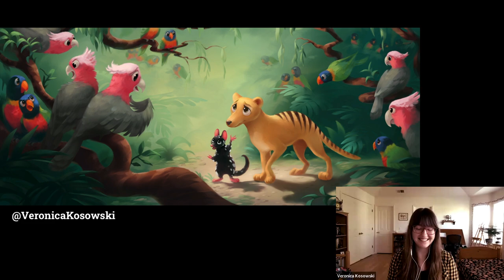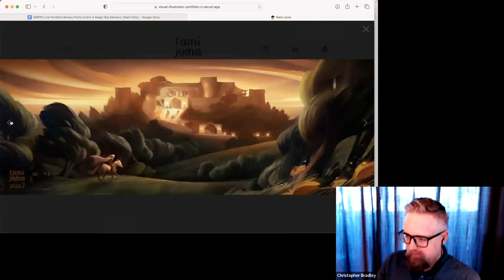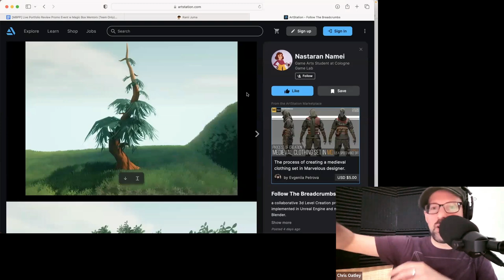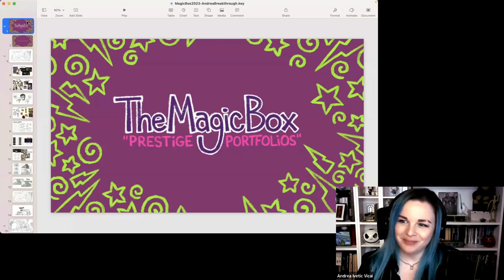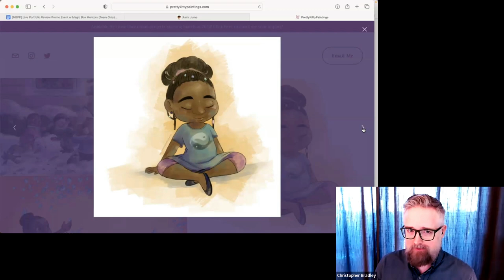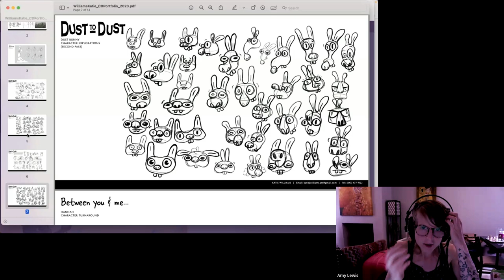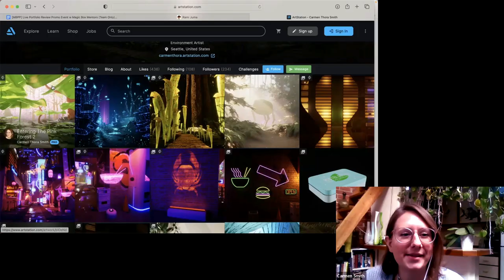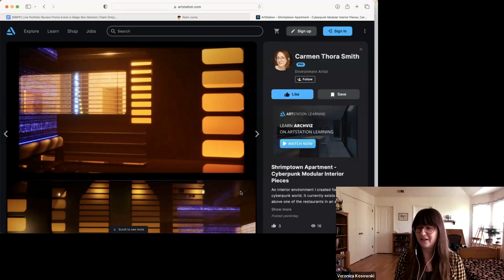Portfolio Reviews: Visual Development, Concept Art and Illustration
Amy Lewis (animation art director), Chris Bradley (theme parks concept artist) and Veronica Kosowski (artistic lead) and Chris Oatley (academy director) review great visual development, concept art and illustration portfolios.

If you would benefit from weekly, personalized guidance like this, you can join our new course at MagicBoxAcademy.com

00:02 - Welcome
01:54 - Agenda
03:00 - Meet The Mentors
12:42 - A Portfolio Review Gone Wrong
23:14 - Rami Juma
40:41 - Nastaran Namei
01:02:03 - First Impressions From The New Magic Box Students
01:03:44 - Breakthrough Case Study: Andrea Vicai
01:28:26 - Melquea Smith
01:48:05 - Katie Williams
02:08:40 - Finding Your Visual Voice
02:22:03 - Carmen Thora Smith
02:44:34 - Wrap-Up

*Meet The Mentors:*

Amy Lewis: Animation art director and environment painter with credits on SpongeBob, Moominvalley, The Unstoppable Yellow Yeti and more. AmyLewisArt.com, @AmyLewisArt (on Instagram)

Chris Bradley: Concept artist for Disney and Universal theme parks. Bradleyswork.com, @Bradleyswork (on Instagram)

Veronica Kosowski: Incredible painter who recently broke in as an artistic lead at Factory Create. VeronicaKosowski.com, @VeronicaKosowski on Instagram

Host: Chris Oatley, ChrisOatley.com, @ChrisOatley (on Instagram)

*Meet The Guest Artists:*

Rami Juma: Visual Development, RamiJuma.com, @RamiJuma (on Instagram)

Nastaran Namei: Concept Art, Artstation.com/nasstaaran, @Nasstaraan (on Instagram)

Breakthrough Case Study: Andrea Vicai: Illustration, Artstation.com/shwampy, @ErgoShwampy (on Instagram)

Melquea Smith: Illustration (KidLit), PrettyKittyPaintings.com, @PKpaintings (on Instagram)

Katie J. Williams: Character Design, KatieJWilliams.com, @KatieJWilliamsArt (on Instagram)

Carmen Thora Smith: Environment Art, Artstation.com/carmenthora, @CarmenThora (on Instagram)

*Resources Mentioned:*